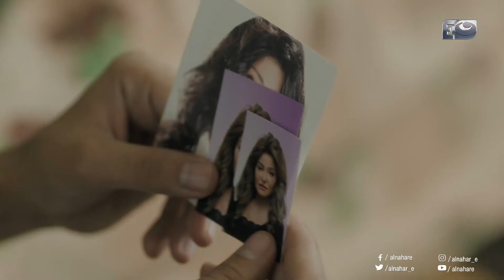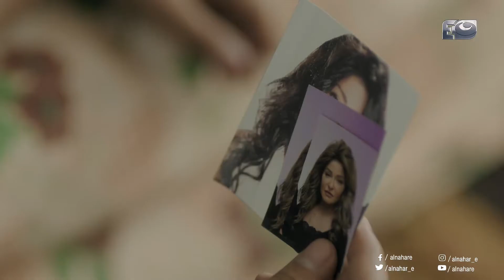Episode 37 - Sabaa Banat Series | الحلقة السابعة والثلاثون - السبع بنات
يدور المسلسل حول 7 بنات شقيقات، كل واحدة منهن لها قصة وحكاية، وتدور في إطار اجتماعي، فإحداهن فتاة متعددة العلاقات يتم إتهامها بقتل رجل كانت على علاقة غير شرعية معه، ثم تصاب بالشلل، فماذا ستكون